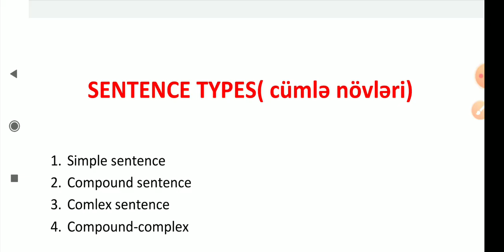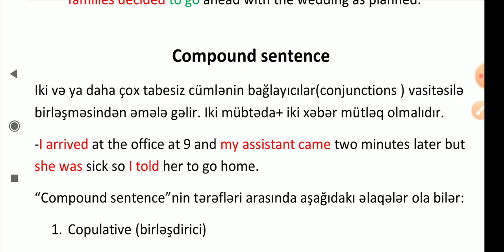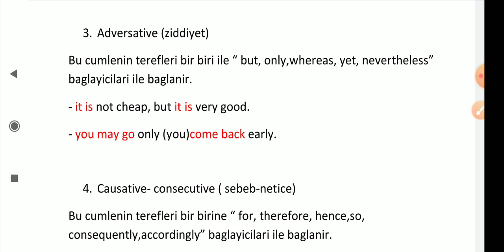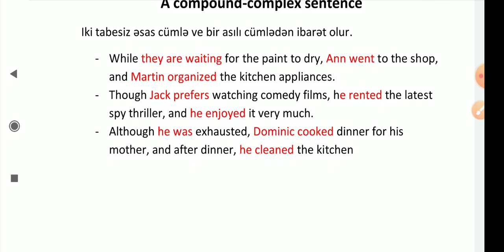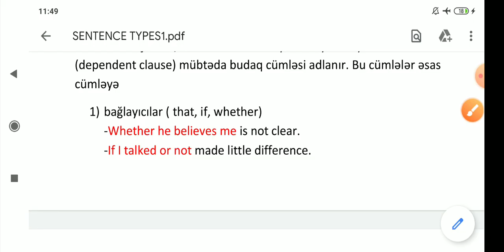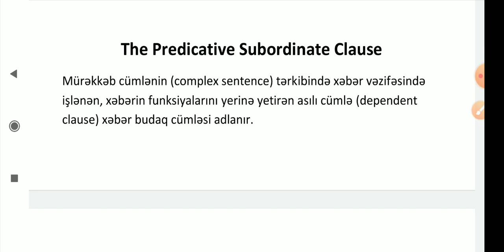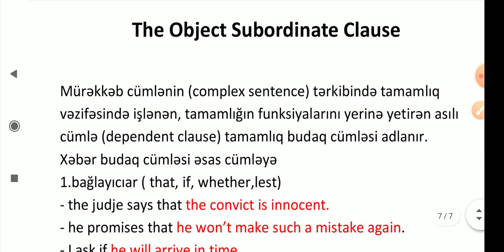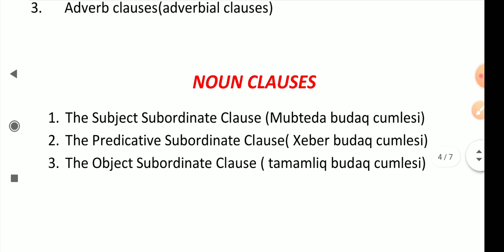Sentence types.Noun clause. (Cümlə növləri. Mübtəda, xəbər, tamamlıq budaq cümlələri)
Online MIQ hazırlığı